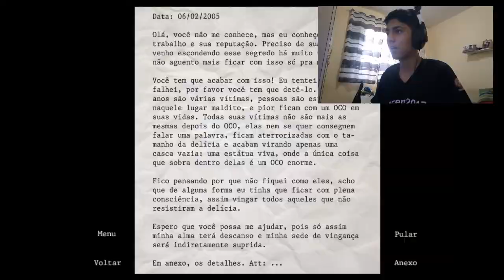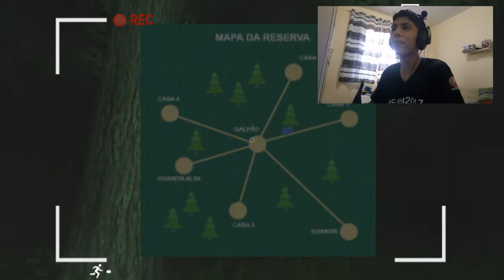COMO IRRITAR UM YOUTUBER